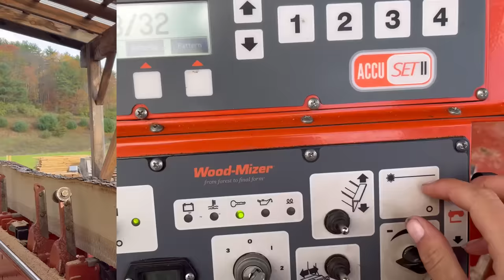All About Quarter Sawing: Sycamore Lumber For Flooring!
Make sure to tune in every day this week for a video!

If you would like to become a member, you can click this link to sign up!

If you are interested in having a custom knife made,you can contact Lee Ross